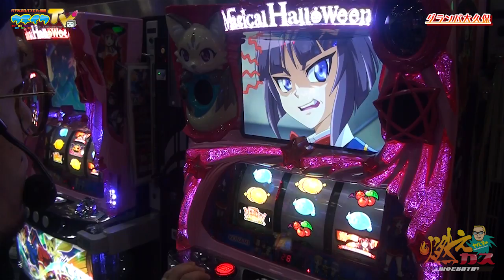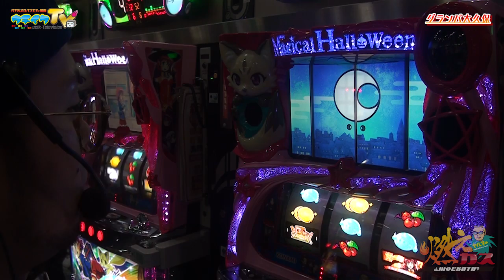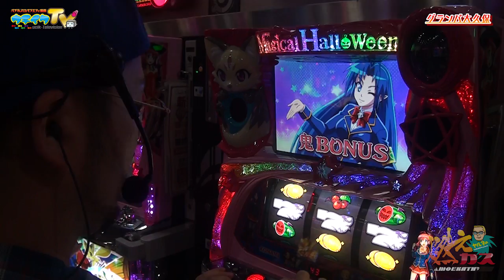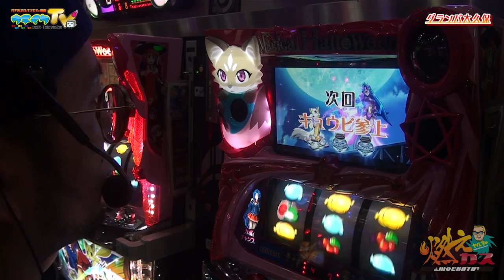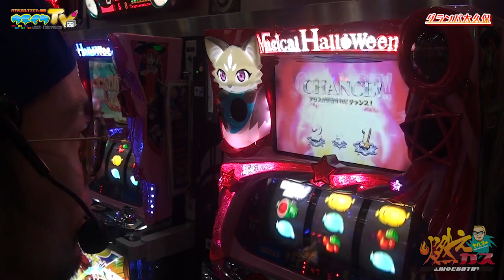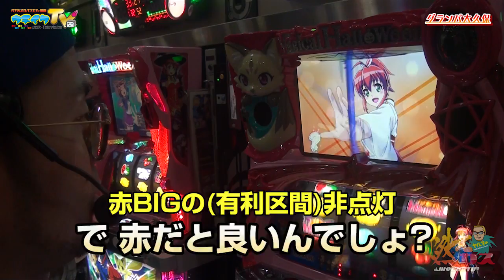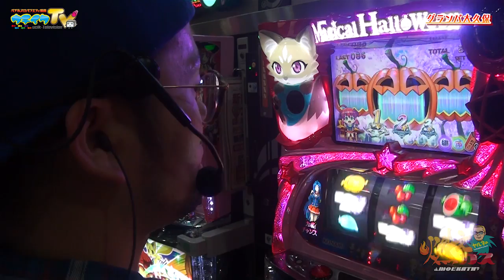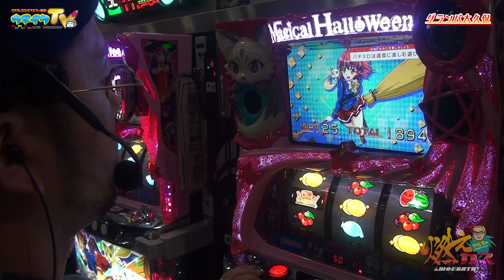5.9号機で出したい！マジハロ6を初打ち【ヤルヲの燃えカス#369】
マジハロ6打ちます。
5.9号機が出るとこ見せたいです。